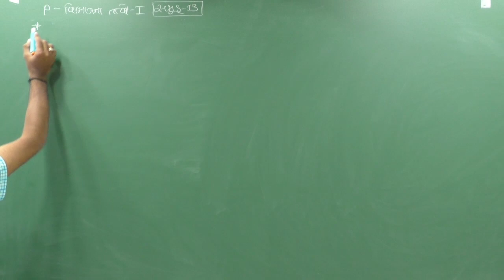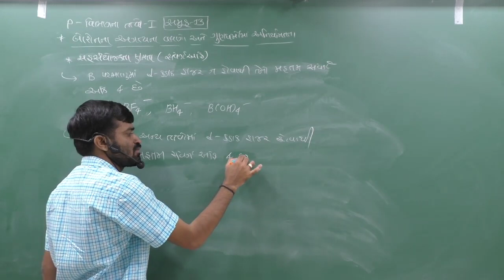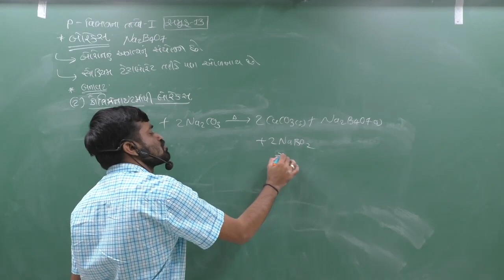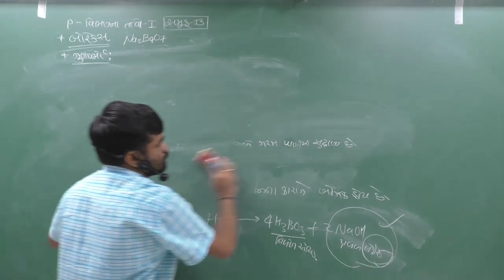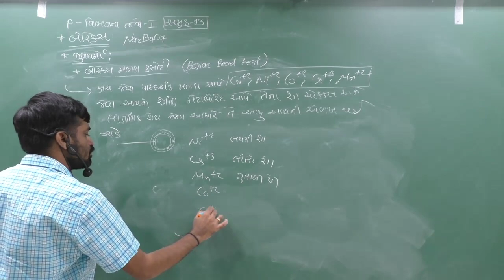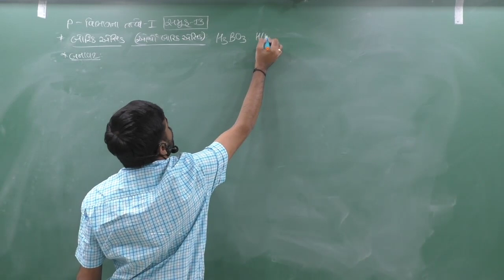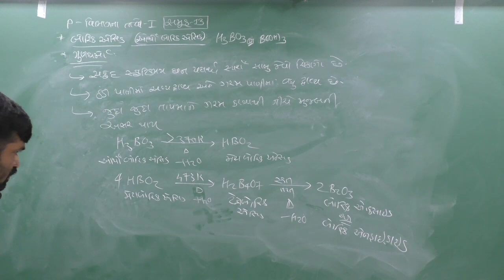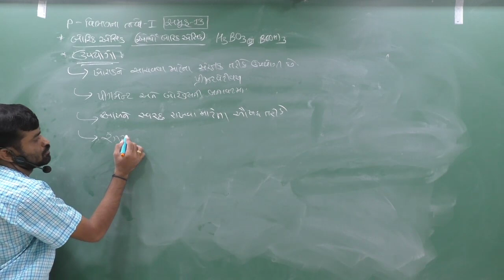The p-Block Elements-I 04| Group 13 :Compounds of Boron:Borax & Ortho boric acid|| Class 11, Unit 11